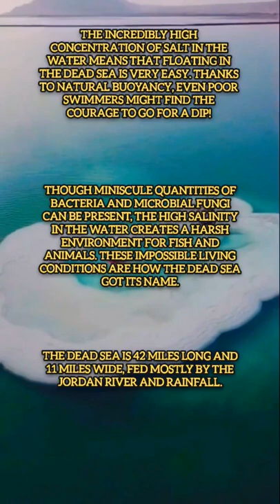facts about the Dead Sea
The Dead Sea (Hebrew: יָם הַמֶּלַח Yam ha-Melah lit. Sea of Salt; Arabic: البحر الميت Al-Bahr al-Mayyit, lit. the Dead Sea, or Buhayrat,Bahret or Birket Lut, lit. "Lake/Sea of Lot") is a salt lake bordered by Jordan to the east and Israel and the West Bank to the west. It lies in the Jordan Rift Valley, and its main tributary is the Jordan River.

The lake's surface is 430.5 metres (1,412 ft) below sea level, making its shores the lowest land-based elevation on Earth. It is 304 m (997 ft) deep, the deepest hypersaline lake in the world. With a salinity of 342 g/kg, or 34.2% (in 2011), it is one of the world's saltiest bodies of water – 9.6 times as salty as the ocean – and has a density of 1.24 kg/litre, which makes swimming similar to floating.This salinity makes for a harsh environment in which plants and animals cannot flourish, hence its name. The Dead Sea's main, northern basin is 50 kilometres (31 mi) long and 15 kilometres (9 mi) wide at its widest point.

The Dead Sea has attracted visitors from around the Mediterranean Basin for thousands of years. It was one of the world's first health resorts (for Herod the Great), and it has been the supplier of a wide variety of products, from asphalt for Egyptian mummification to potash for fertilisers. Today, tourists visit the sea on its Israeli, Jordanian and West Bank coastlines. The Palestinian tourism industry has been met with setbacks in developing along the West Bank coast.

The Dead Sea is receding at a swift rate; its surface area today is 605 km2 (234 sq mi), having been 1,050 km2 (410 sq mi) in 1930. The recession of the Dead Sea has begun causing problems, and multiple canal and pipeline proposals have been made to reduce its recession. One of these proposals is the Red Sea–Dead Sea Water Conveyance pipeline project, which would provide water to neighbouring countries and carry brine to the Dead Sea to help stabilise its water level.

Biblical period

Dwelling in caves near the Dead Sea is recorded in the Hebrew Bible as having taken place before the Israelites came to Canaan, and extensively at the time of King David.

Just northwest of the Dead Sea is Jericho. Somewhere, perhaps on the southeastern shore, would be the cities mentioned in the Book of Genesis which were said to have been destroyed in the time of Abraham: Sodom and Gomorra (Genesis 18) and the three other "Cities of the Plain", Admah, Zeboim and Zoar (Deuteronomy 29:23). Zoar escaped destruction when Abraham's nephew Lot escaped to Zoar from Sodom (Genesis 19:21–22). Before the destruction, the Dead Sea was a valley full of natural tar pits, which was called the vale of Siddim. King David was said to have hidden from Saul at Ein Gedi nearby.

In Ezekiel 47:8–9 there is a specific prophecy that the sea will "be healed and made fresh", becoming a normal lake capable of supporting marine life. A similar prophecy is stated in Zechariah 14:8, which says that "living waters will go out from Jerusalem, half of them to the eastern sea [likely the Dead Sea] and half to the western sea [the Mediterranean]."